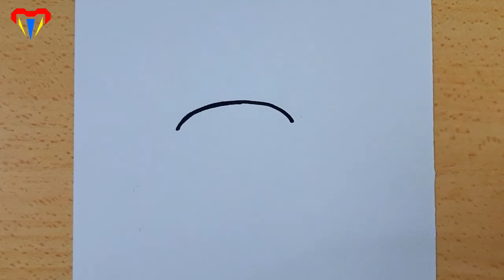How to draw snow man / Step by step drawing Snow Man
easy drawing Snow Man  drawing step by step simple cute beautiful Snow Man  drawings how to draw Snow Man  picture step by step  easy draws, drawng